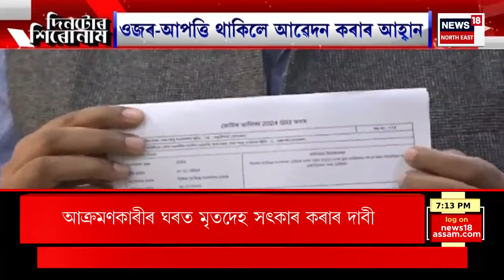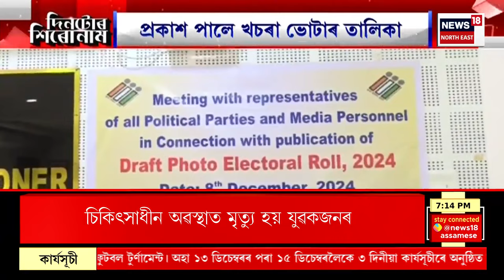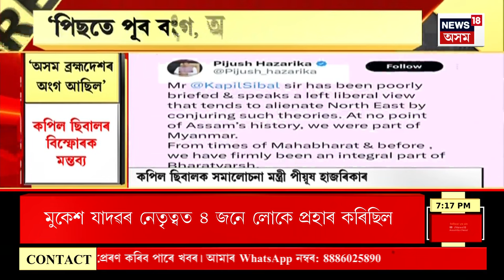Assamese News | দিনটোৰ শিৰোনাম : মায়ানগৰী মুম্বাইত নহয় Guwahati ত Cocaine Party | N18V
Assamese News | দিনটোৰ শিৰোনাম :
 গুৱাহাটীত কোকেইন পাৰ্টী
মায়ানগৰী মুম্বাইত নহয় গুৱাহাটীত কোকেইন পাৰ্টী
হেঙেৰাবাৰীৰ গণপতি এনক্লেভত কোকেইন পাৰ্টী
কোকেইনসহ গ্ৰেপ্তাৰ দুই সৰবৰাহকাৰী
দুই যুৱতীসহ ৫জনক সোধাপোছা আৰক্ষীৰ